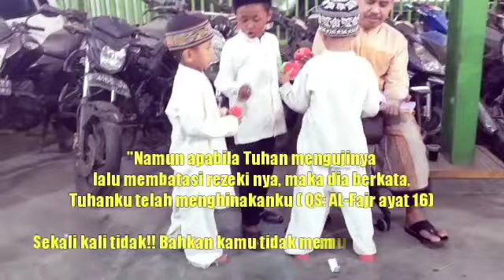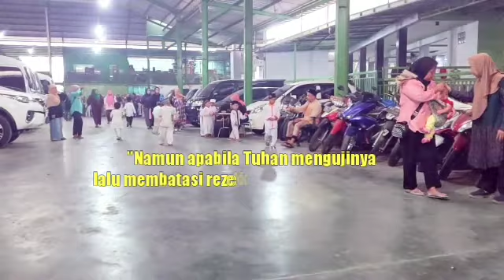RDAY PENCERAHAN, MEMULIAKAN ANAK YATIM (Bag 1 )